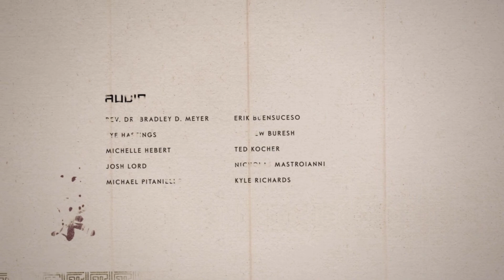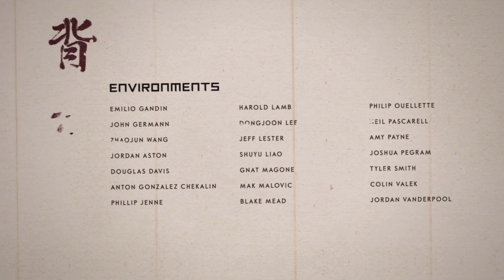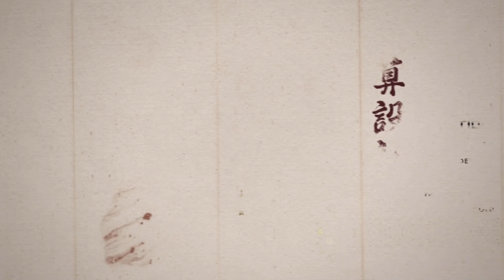Favorite Clips From This Week - Episode 14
Clips Of The Week out EVERY Friday! (or if you are an idiot and you forget to post it, then it is out on Sunday)

This week we have Apex Legends, Sackboy: A Big Adventure, and Ghost Of Tsushima